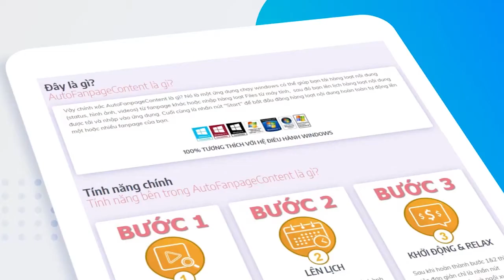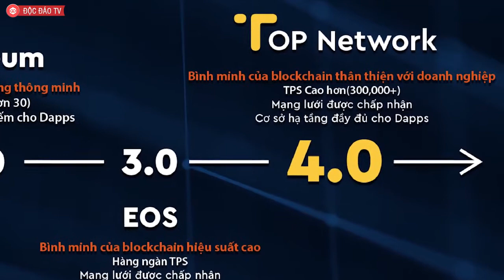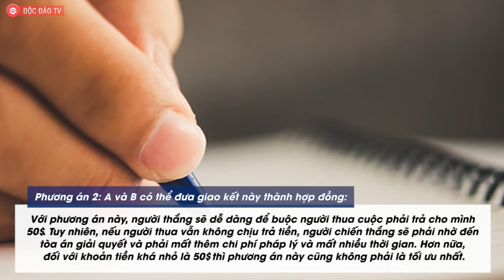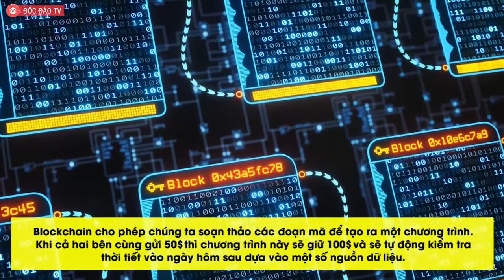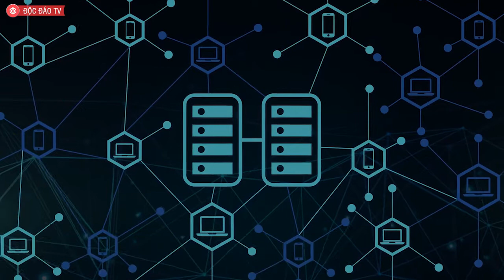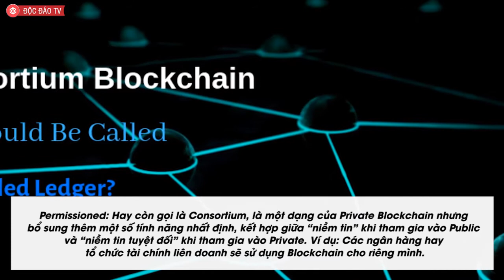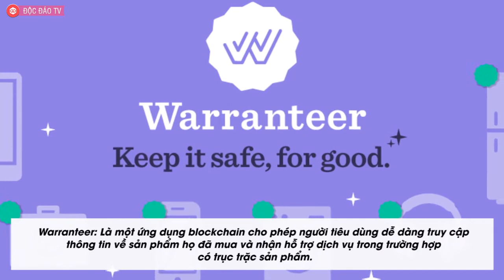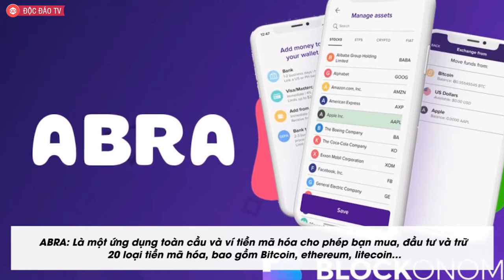BLOCKCHAIN ĐƯỢC ỨNG DỤNG TRONG KINH TẾ NHƯ THẾ NÀO?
✮ GIẢI PHÁP HIỆU QUẢ NHẤT ĐỂ TẢI & LÊN LỊCH NỘI DUNG HÀNG LOẠT cho FANPAGE
✮ Giúp Tiết Kiệm Thời Gian / Tăng Tiếp Cận / Tăng Tương Tác Dễ Dàng
để nhận khuyến mại hấp dẫn ngay trong hôm nay!
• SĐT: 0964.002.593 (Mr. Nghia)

Blockchain một từ khóa quá HOT kể từ đầu năm 2017 đến nay, một thuật ngữ mà bạn dễ dàng bắt gặp trong cuộc sống thường ngày, một công nghệ với ứng dụng hữu ích trong nhiều lĩnh vực khác nhau như ngân hàng, giáo dục, kinh tế, y tế, game, thương mại điện tử,.. và thậm chí là nông nghiệp.

   Từ công nghệ Blockchain 3.0 đến blockchain 4.0 và nó không ngừng phát triển trên toàn thế giới, rất nhiều nước đã ứng dụng thành công công nghệ chuỗi khối này.

 Nhưng liệu bạn đã thực sự hiểu Blockchain là gì và nó đã được ứng dụng vào lĩnh vực kinh tế nào chưa? Hãy cùng Độc Đáo TV tìm hiểu qua bài clip sau đây nhé!

*Credit: Ban biên tập Độc Đáo TV